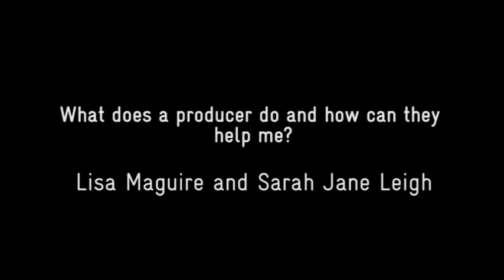Huddles: Aberystwyth: Producers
Lisa Maguire (Executive Producer, NTW) and Sarah Leigh (Freelance Producer)